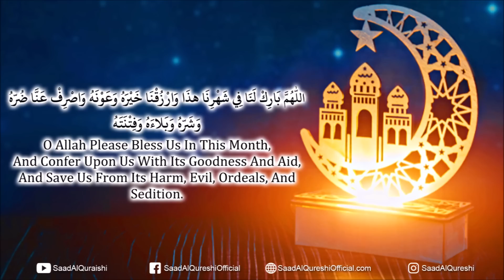Best Dua To Make This Month of Ramadan Very Beautiful And Peaceful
Best Dua To Make This Month of Ramadan Very Beautiful And Peaceful Recited by Saad Al Qureshi

اللّهُمّ بَارِكْ لَنَا فِي شَهْرِنَا هذَا
O Allah: (please do) bless us in this month,
وَارْزُقْنَا خَيْرَهُ وَعَوْنَهُ وَاصْرِفْ عَنَّا ضُرّهُ وَشَرّهُ وَبَلاءَهُ وَفِتْنَتَهُ
And grant us his goodness and his help, and turn away from us his harm and his evil, his affliction and his temptation..